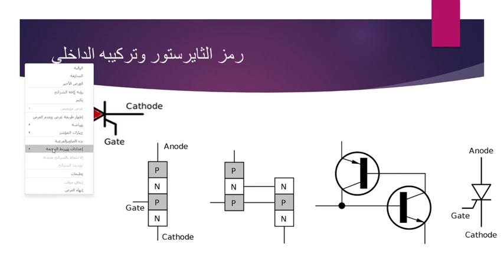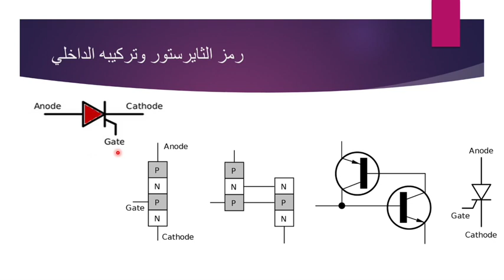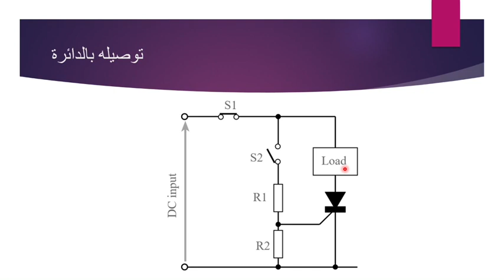المحاضرة 17:الثايرستور في دوائر التيار المستمر